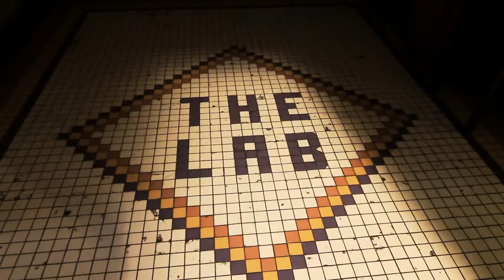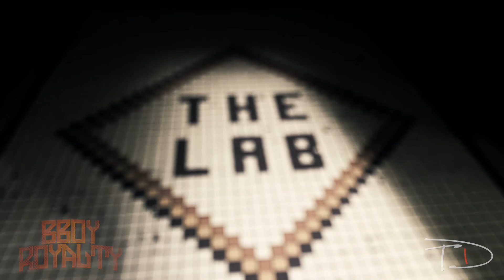Dynamic Rockers-Bboy Royalty 2012 | NYTD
This is our trip to this dope event in the heart of BK featuring "shark tank style" battles.. hope u enjoy this trailer we put together.. bboy royalty was ill dynamic rockers did there thing!

comment like and plz share thank u 4 watching.